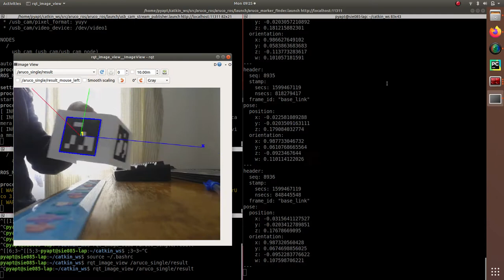aruco experiments simplescreenrecorder 2020 09 07 09 24 47